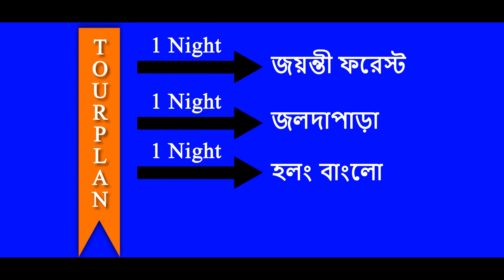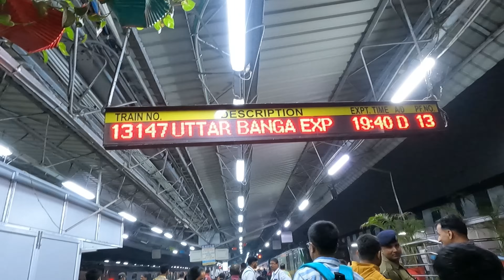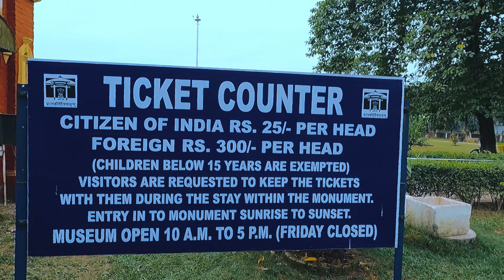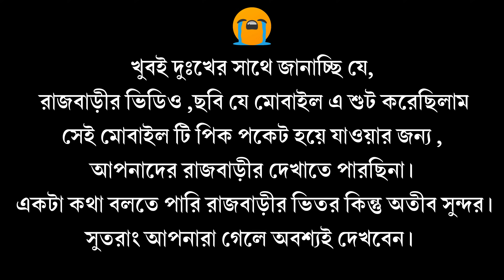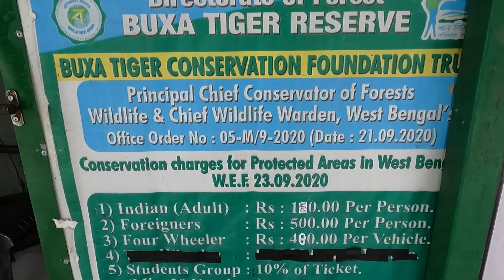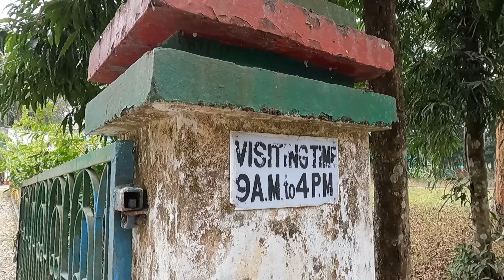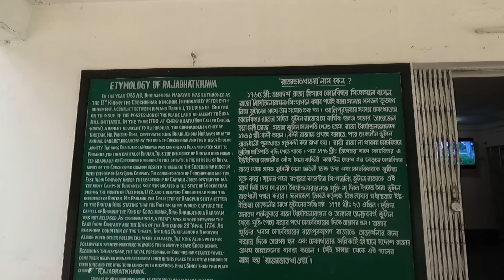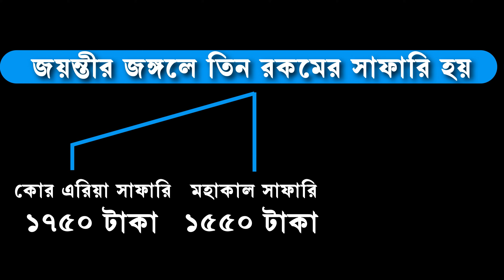কলকাতা থেকে ৪ রাত ৫ দিনে ডুয়ার্স | EP 1 | Dooars Tour | Holong Jaldapara | Buxa Jayanti | Chilapata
কলকাতা  থেকে ৪ রাত ৫ দিনে ডুয়ার্স | EP 1 | Dooars Tour | Holong | Jaldapara | Buxa Jayanti | Chilapata | Dooars Tour Guide | Elephant Safari | Dooars Tour Information | Cooach Behar Rajbari | Madan Mohan Temple

Our 4 Nights 5 Days Dooars tour was organized by Tour Kingdom.
Booking details - 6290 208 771

Our 4 nights 5 days Dooars tour plan
1 night Buxa Jayanti
1 night Jaldapara
1 night Holong Bunglow
1 night Chilapata forest

This video is a complete guide to 4 nights 5 days Dooars tour. We covered Buxa Jayanti, Jaldapara, Holong Bunglow and Chilapata jungle.

For more information about our Buxa Jayanti, Jaldapara, Holong Bunglow and Chilapata jungle tour